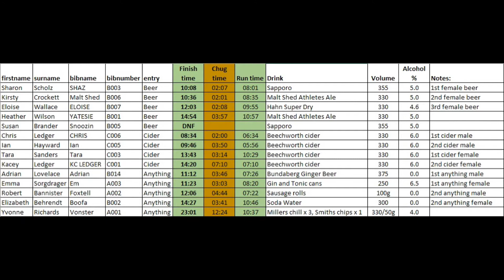2018 Wangaratta Beer Mile (Ladies Beer, All Cider, All Anything Goes)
Video of the first wave at the 2018 Wangaratta Beer Mile.  In this field were female Malt Shed Beer Mile entrants, all Beechworth Cider entrants and all Anything Goes entrants.

More details and results on the